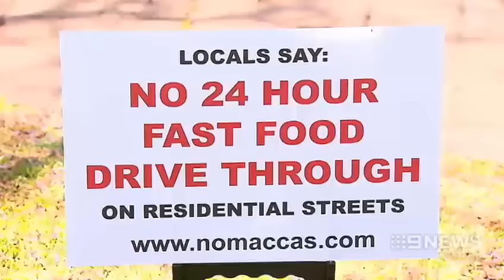Food Fight | 9 News Perth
Applecross residents have made a last ditch effort to stop fast food giant McDonalds opening a store on a residential street. It's the latest chapter in a David and Goliath battle but residents say they're refusing to give in.